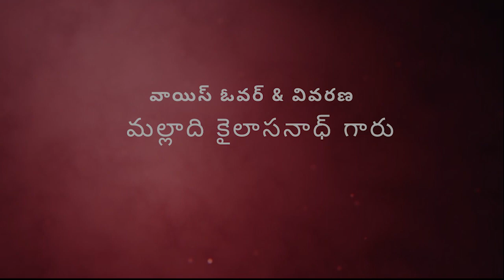తాత గారి స్మృతులు - Part - 6